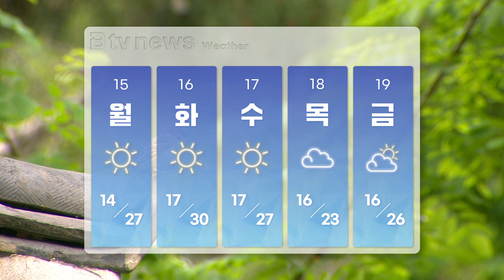[날씨톡] 2023년 5월 15일_SK broadband 서울뉴스